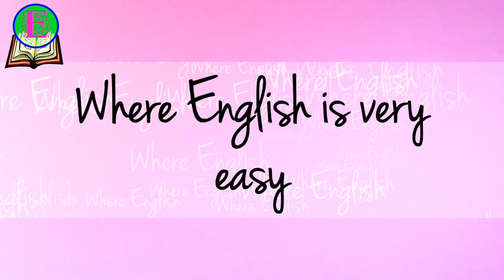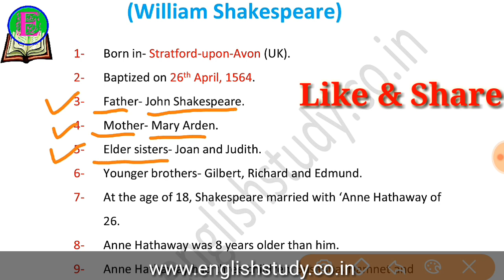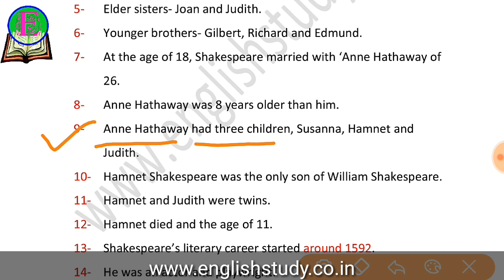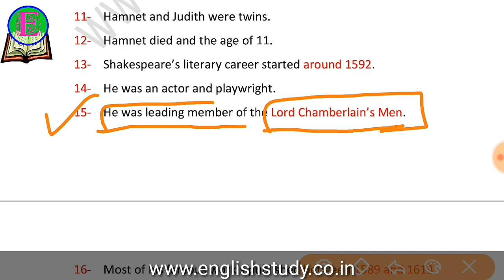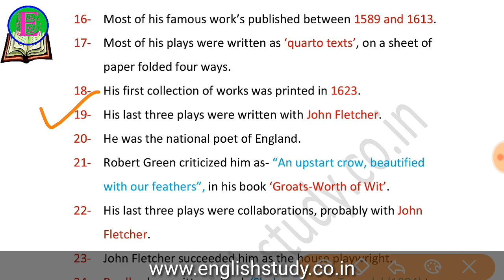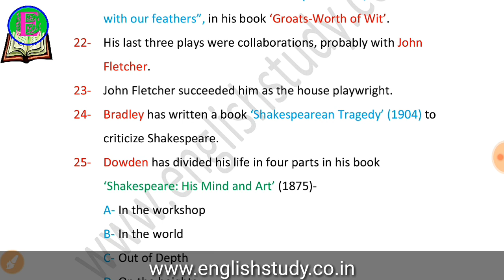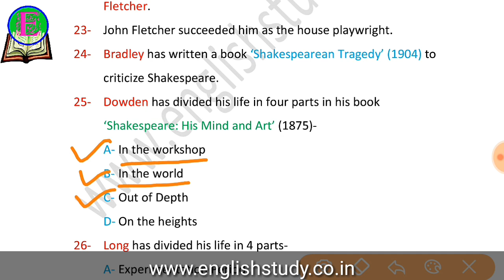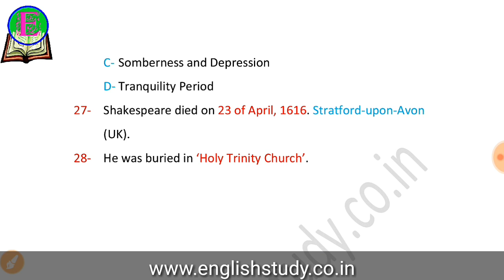The Bard of Avon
In this video you will find 28 important points about William Shakespeare. These points will help you in your competitive Exams as TGT, PGT NET-JRF.